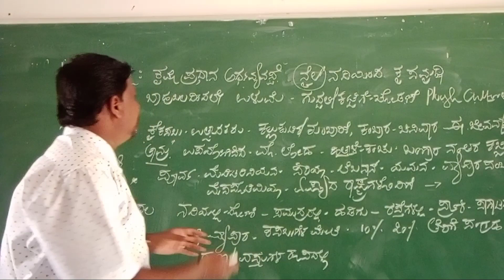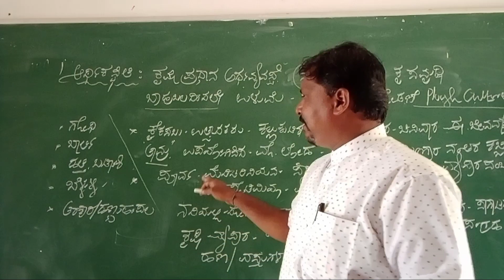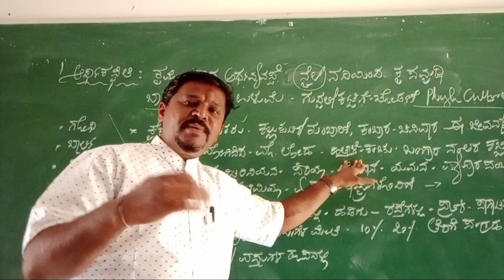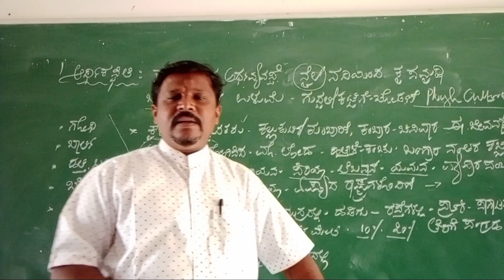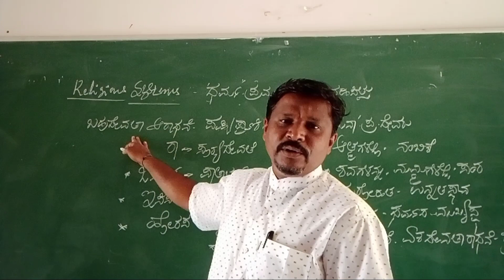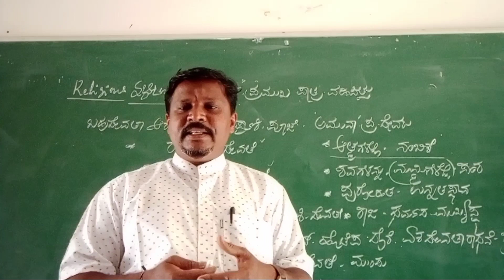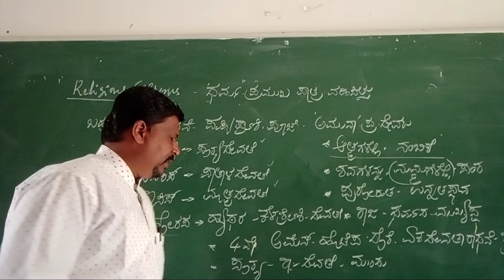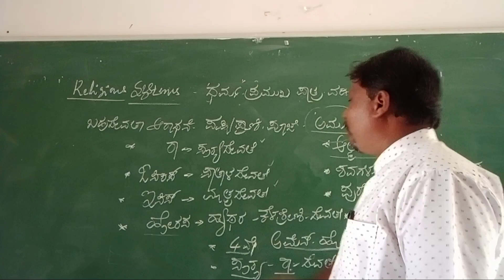Prof A L Kadakol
Economi and Religious Systm